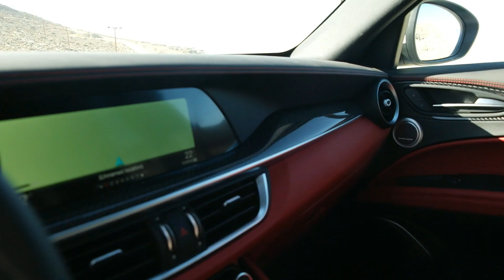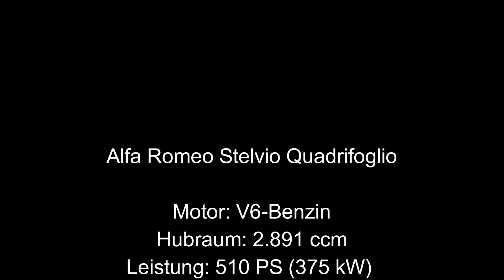Alfa Romeo Stelvio Quadrifoglio - mid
Welches Ziel bietet sich an, wenn es unbedingt ein Alpenpass sein soll, Paradestrecken wie das Stilfserjoch (Stelvio) aber längst Wintersperre haben? Eine ziemlich perfekte Lösung ist der Stelvio der Vereinigten Arabischen Emirate, die noch ziemlich nagelneue Straße auf den Jebel Jais, den höchsten Gipfel der Region. Hier musste jetzt der neue Alfa Romeo Stelvio Quadrifoglio auf langen Geraden und in gemein engen Kehren zeigen, was er drauf hat. Klare Erkenntnis: Das ist eine ganze Menge.